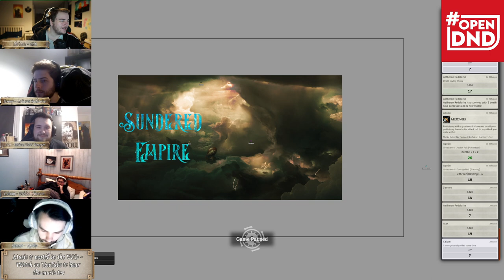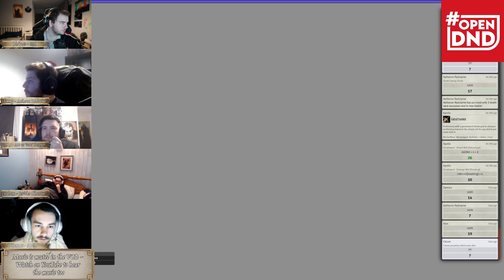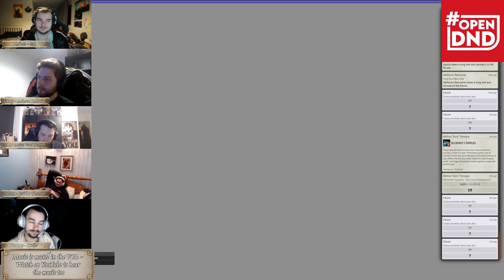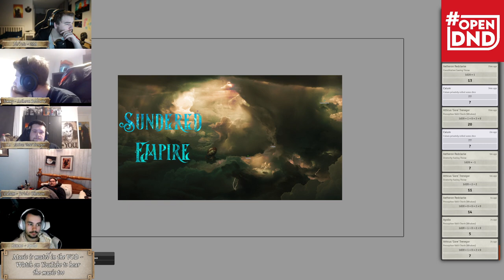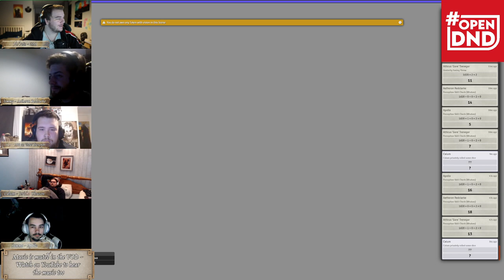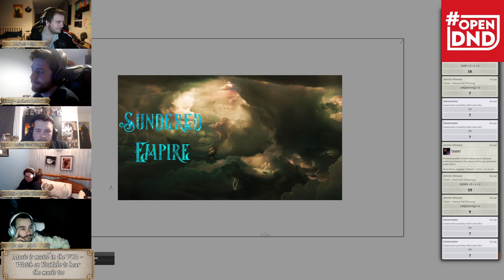The Night of Many Nat 1s | Sundered Empire | Episode 08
If you want to sign the open letter to WOTC to say that you want the Open Gaming License to stay as it is, you can do so

In a world ravaged by a magical apocalypse, a band of unlikely adventures make their ways through the Fell Skies...

What is Sundered Empire? It's a dnd Actual Play running on 5E. It's a homebrewed story about a world ravaged by a magical apocalypse, now a series of scattered floating islands drifting in the Fell Skies. For Sundered Empire, while I made lots of the lore and the different locations in the world, I tasked each player with designing their own island - complete with it's own lore, culture, and story hooks.

Cast:
Pb - The Dungeon Master. I control all the characters that the players don't.
Alex - Atticus 'Gore' Trenegor, a Variant Human Blood Hunter, hailing from the land of Raze.
Tommy - Aetheron Redclarke, a Variant Human Paladin, hailing from The Whail.
Calum - Jericho Uhroson, a Fire Genasi Fighter, hailing from The Golden Dominion.
Sammo - Apollo, a Variant Human Fighter, hailing from Remornia.

Yes, I did literally let the players play any whacky stuff they could come up with, and 3 of them chose Variant Humans...

What do you use to run the game? The game is ran on FoundryVTT, a virtual tabletop that only requires a one time purchase and has lots of developers creating their own modules (essentially mods) for the system. Incredibly versatile, and ran from your own device, the only limit is your player's bandwidth!

Where do you get your music? All the music used in this campaign is from various films, TV shows, and Video Games soundtracks, and all the rights to said music go to the composers and copyright holders. These videos are not monetised as I do not have the copyright for any of this music. Here are the OSTs used:
Assassin's Creed III OST
Assassin's Creed IV Black Flag OST
Bastion OST
Black Sails OST
Guild Wars Nightfall OST
Hymns of the High Seas by Antti Martikainen
Phantoms of the High Seas by Nox Arcana
Pirates of the Caribbean OSTs
Sea of Thieves OST
Ruined King OST
Uncharted 4 OST

Where do you get your SFX? We do utilise some custom sounds that I've added to Syrinscape myself.

Where do you get your maps from? Maps will be a variety of premade maps by loads of different artists and sometimes custom made by myself using assets from loads of different artists (seriously, it's a lot), so it's unfortunately not feasible to give credit to every element on screen, instead, here's a list of the wonderful artists that I've bought assets/maps from. If I've missed anyone I profusely apologise, these assets are from a folder I've compiled over many years - if you see someone's art you recognise please comment below and I'll add them to the list!

Where do you get your token artwork from? Like with the maps, from various sources that I've compiled over the years. Here's a list of some of the artists, but again if I've missed someone please let me know so I can credit them here!

Will Nunes
Rachel Denton
Eldar Velikhanov
Mohamed Saad
Lucia Dzediti
Audrey Hotte
Brian Matyas
Corbin Hunter
Paul Adam
Marek Okon

This series is completely not for profit, and is being streamed and uploaded as a way of sharing the story that we're telling together, as well as the joy of roleplaying. That being said, if you are an artist who sees your work being used in this video/series and would like us to stop using it, please get in touch and we will stop using said artwork.